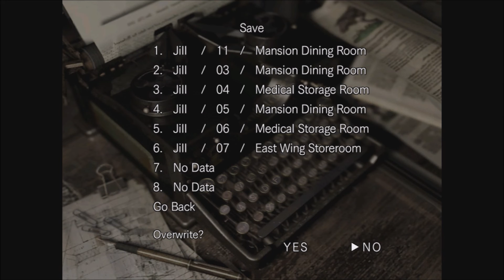Resident Evil #4 Snake Dance ..............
Like And Subscibe Please